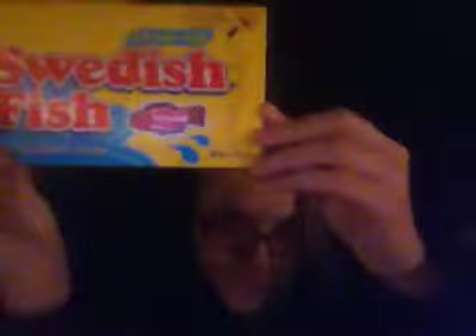Swedish fish!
Breaking Dawn!